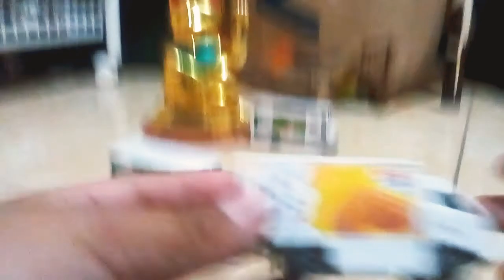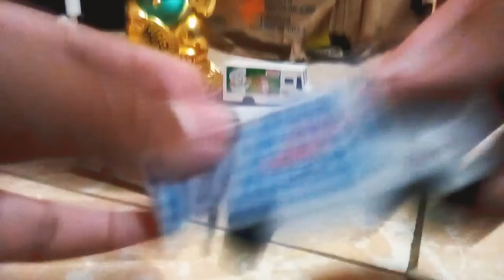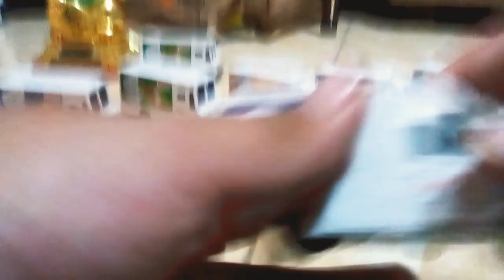Mi colección de carritos Bimbo del año 2019.